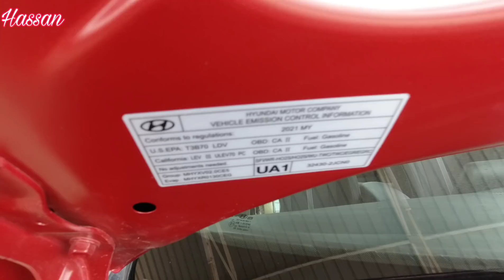هونداي النتره موديل 2021 الشكل الجديد وسعر مناسب جداً جداً جداً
هونداي النترا موديل 2021 الشكل الجديد وسعرها مناسب جداً جداً جداً
اسعار هونداي النتره